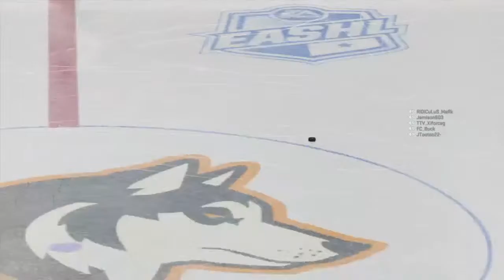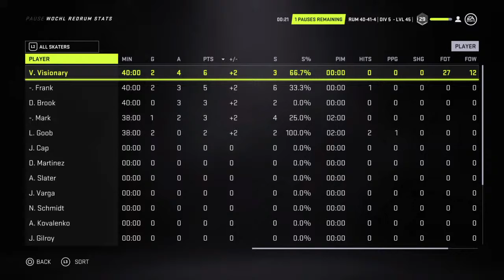RedruM vs Ice Dogs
Were an Online EA Sports Hockey League.

Were a community of guys who enjoy playing EASHL hockey online against other user teams.